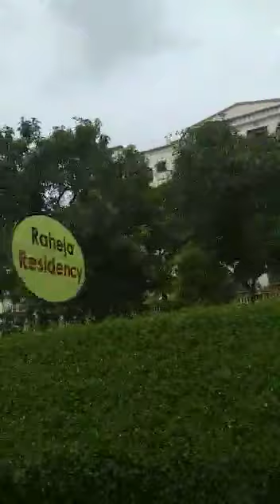The kapil Sharma Comedian show & Gill Brothers & Randeep Gill producer R S Records mumbai 23-6-2019